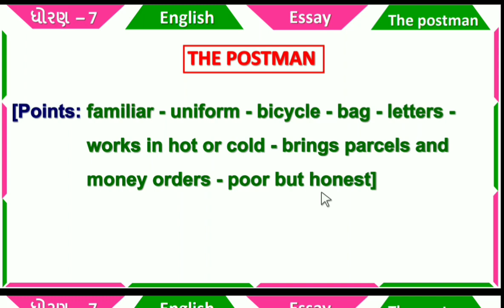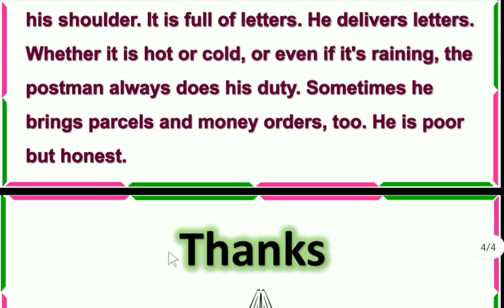the postman essay | essay about the postman | std 7 english grammar & composition the postman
the postman essay for std 7, Write essay on the postman , english short essay , 10 Lines Essay On the postman in English Writing , Write essay on a visit to the postman in english

(1) the postman essay for std 7
(2) Write essay on the postman
(3) english short essay
(4) 10 Lines Essay On the postman in English Writing
(5) Write essay on a visit to the postman in english

ધો 7 અંગ્રેજી બધાજ નિબંધ ના વિડીયો જોવા માટે ની લિન્ક